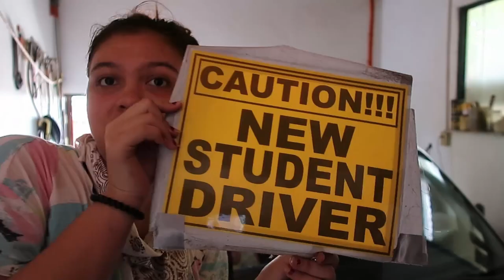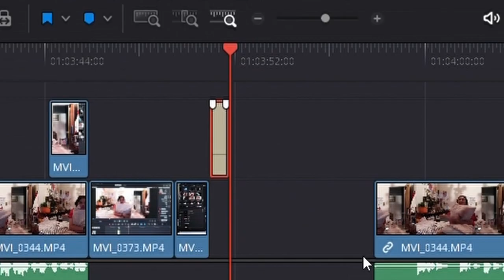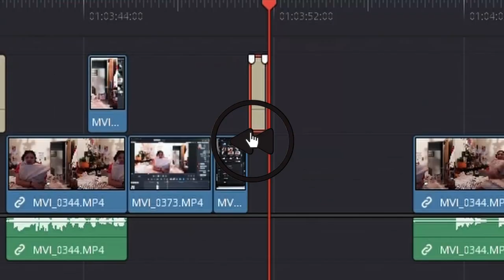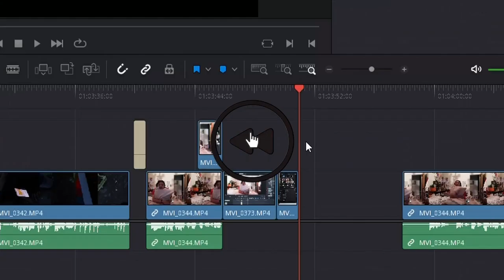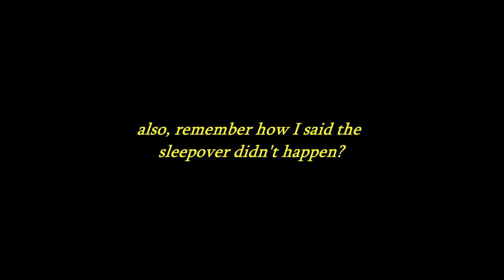Its been a busy week || photoshoots , friend hangouts and much much more~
Its been a busy week y'all. And in my desperate attempt to storytell this week- this is the end result of my efforts lmao. So how are you?  Have u been doing good? if not, then worry not royalty- better days are taking their sweet a$$ time finally getting to u. Anyho, I'm the school's secretary now apparently. Let's hope I can actually do a good job at it. I joke around about how I'm dreading to do this job, aswell as the socializing (oh god, the socializing) but I genuinely will try to do my best at it - but of course I'll complain the whole time. Anyways, my next vid won't be a vlog I promise- I try to have a little bit of diversity in my niche but yeah. gonna film a podcast ep soon too.

so yeah, Ur doing great sweetie, drink ur water and don't forget ur vitamins

cerbi's rebel song: Music by Exit - You're On Your Way, Kid

lmao thats alot, if ur reading this- incredible luck coming ur way